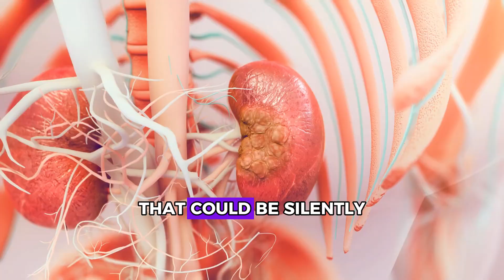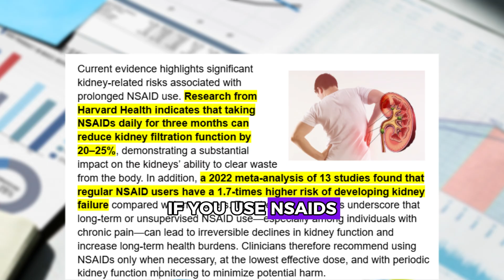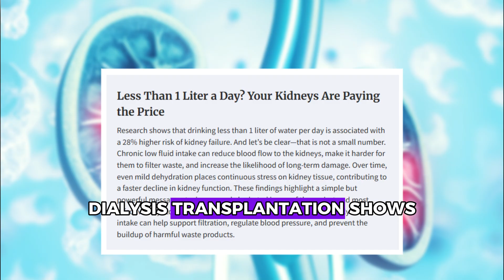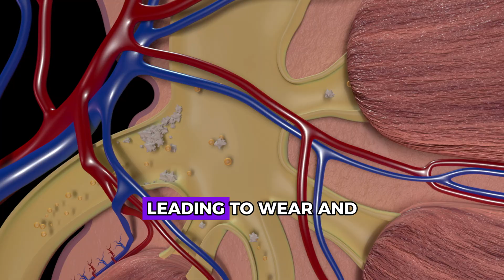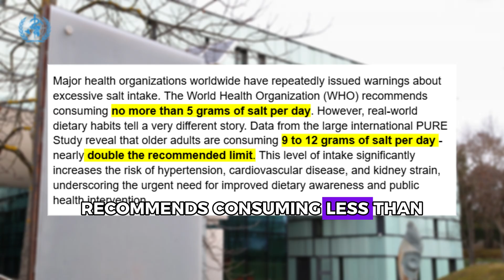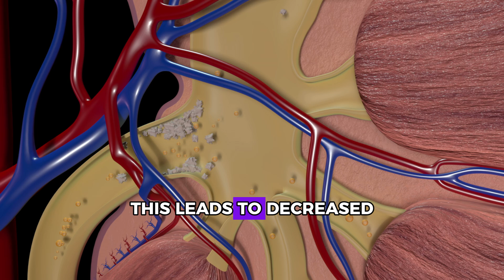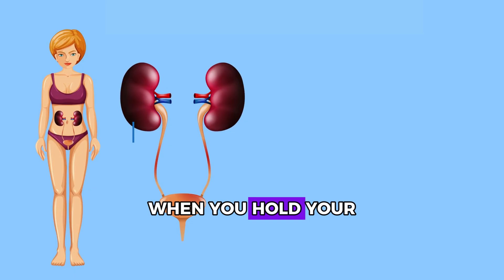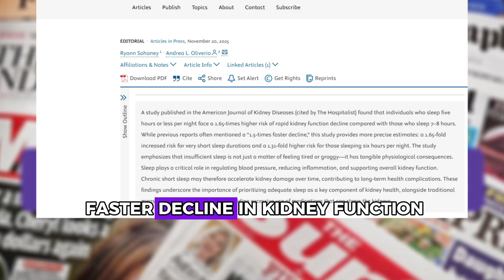Doctor WARNING: 5 Daily Habits Quietly Damages Your Kidneys After 60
These are 5 habits that nearly everyone over 60 does every single day that could be silently destroying your kidneys, increasing your risk of kidney failure by 2 to 3 times. What's worse is that there's one habit so common that 93% of seniors are guilty of it, and it's causing kidney function to decline so rapidly that you won't even feel it until it's too late. And here's the scariest part: You might be making these exact mistakes right now without even knowing it.
In this video, I'm going to show you the most dangerous habits that are destroying your kidneys, help you recognize the warning signs that your kidneys are being damaged every day, and of course, give you practical advice to improve your kidney health.

Video Chapters:
00:00 Intro
01:12 Habit No. 1: Overusing Over-the-Counter Pain Relievers, Especially NSAIDs
02:37 Habit No. 2: Drinking Too Little Water
04:16 Habit No. 3: Eating Foods with Too Much Salt Every Day
05:45 Habit No. 4: Holding Your Urine, Especially in the Morning
06:59 Habit No. 5: Not Getting Enough Sleep
08:01 A scary truth you need to know
09:21 Conclusion

For over 35 years, I've treated thousands of patients with cardiovascular disease, atherosclerosis, stroke, and hypertension. Every single case has taught me something invaluable: long-term health doesn't come from complicated treatments, it comes from understanding your body and getting the daily habits right.